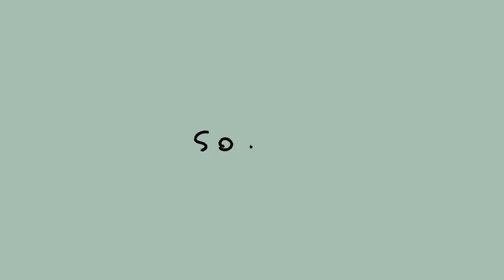False Disposition | iwatex pre-canon animatic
HEHE YOU SHALL KNOW MY HEADCANONS YOU WILL KNOW THEM